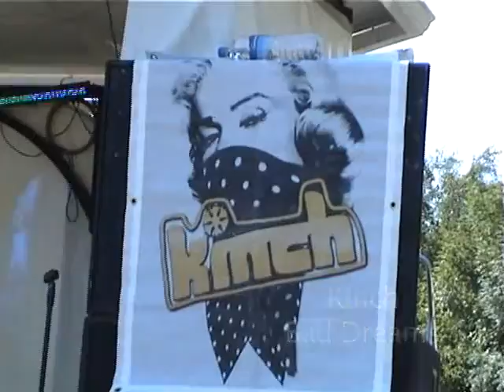Kinch, Bad Dreams - HeckyFest 2009 25 July 2009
Description :-
Kinch, Bad Dreams - HeckyFest 2009
The 5th Crown of Lights
Free Music Festival

Recorded Live
Green Park, Heckmondwike
25 July 2009